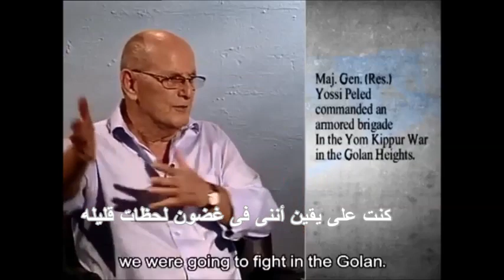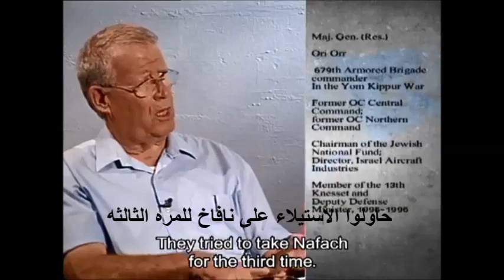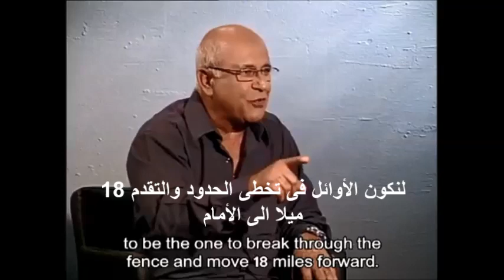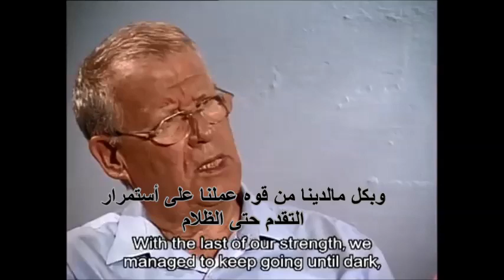شهادات العسكريين الأسرائيليين على حرب أكتوبر - الجزء4 نقطة التحول فى الجولان